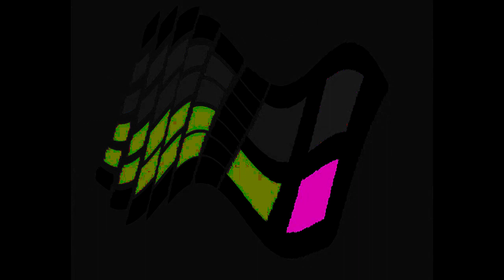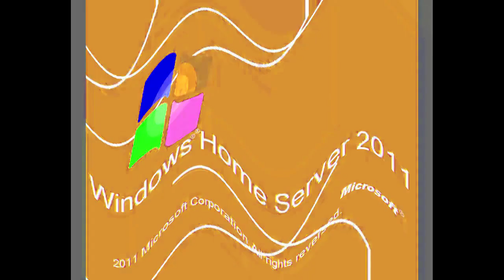All Windows Animations From MS Paint Updated V2 in G Major 1221